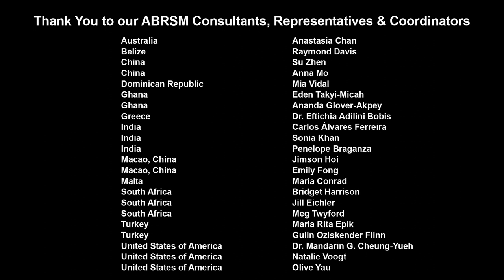The Second - Global ABRSM High Scorers' Concert, September 2020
The second series of the Global ABRSM High Scorers' Concert features 34 performances from 12 countries - Australia, Belize, China, Dominican Republic, Ghana, Greece, India, Macao China, Malta, South Africa, Turkey and United States of America.

CHINA, Shangai
Yang Xincan
Allegro 1st movement from Concerto in F major ‘Autumn’ by Antonio Vivaldi
Presented by Prof. Yang Jian

Eléna Monvoisin
Romance by Marin Marais
Oboe Grade: 3
Presented by Carin Bam

India, Mumbai
Jehaan Shah
Chanson de Matin by Edward Elgar
Piano Grade: 4
Presented by Prof. Blossom Mendonca

CHINA, Beijing
Liang Xinyu
Sonata in A minor by Georg Benda
Piano Grade: 4
Presented by Ren Siyin

SOUTH AFRICA, Bloemfontein
Denise Cilliers
Vlata by Bedrich Smetana
Cello Grade: 3
Presented by Tilla Henkins

TURKEY, Ankara
Ezgi Isil Baloglu
Chanson Triste No. 2, Op. 40 by Pyotr IIyich Tchaikovsky
Presented by Semra Fayez

GREECE, Athens
Vasliki Mougiou
Va! Laisse Couler Mes Larmes by Jules Massenet
Singing Grade: 8
Presented by Dr. Eftichia Adilini Bobis

GHANA, Accra
Kweku Nyametie Appah Owusu
Sonatina No. 3 in F, Op. 12 (Allegro) by James Hook
Piano Grade: 3
Presented by Joseph Maxwell Ossei-Little

AUSTRALIA, Adelaide
Stephanie Ye
Arabseque by Johann Friedrich Franz Burgmüller
Piano Grade: 2
Presented by Anastasia Chan

SOUTH AFRICA, Durban
Tiashan Moodley
Concerto in A minor, 1st movement by Johann Sebastian Bach
Presented by Ralitza Macheva & Jane Baillie

MALTA, Pieta
Nathan Cilia
Serenade from the Swan Song by Franz Schubert
Euphonium Grade: 5
Presented by Christopher Spiteri

TURKEY, Samsun
Beren Melis Menekse
Andante 1st movement from Sonata in F by Thomas Augustine Arne
Piano Grade: 6
Presented by Fulya Aciksoz

UNITED STATES OF AMERICA, Tempe
Esther Cui
Prelude in B minor by Frédéric François Chopin
Piano Grade: 6
Presented by Stephen Siek & Fen Wu

SOUTH AFRICA, Johannesburg
Luke Cable
Foxglove Swing by Steven Edis
Saxophone Grade: 4
Presented by Margaretha Viljoen

MACAO, CHINA
Jo Park Goeun
Sherzo, WoO.2 from F. A. E. Sonata by Johannes Brahms
Presented by Zhou You

GHANA, Accra
Kezia Ewura Abena Opoku-Agyeman
Gigue a I’Angloise by Georg Philipp Telemann
Piano Grade: 2
Presented by Daniel Awuletey

UNITED STATES OF AMERICA, Bellevue
Ivan Cheng
Scherzo in B flat,  No. 1 from Two Scherzos by Franz Schubert
Piano Grade: 6
Presented by Olive Yau - Oliveland Studio

Yohali Montero
Capriccio, Op. 18 by Cécile Chamidade
Violin Grade: 8
Presented by Conservatorio Nacional de Música

CHINA, Quingdao
Liu Jingzi
Nocturne in G minor by Frédéric François Chopin
Piano Grade: 8
Presented by Shao Jun

SOUTH AFRICA, Johannesburg
Andie Mae Stewart
Polka by Mikhail Glinka
Alto Saxophone Grade: 2
Presented by Claire Rontsch

INDIA, Goa
Filipe John Correia
Fugue in G by Johann Sebastian Bach
Piano Grade: 6
Presented by Dr. Maria Nadine Ayeshali Menezes

MACAO, CHINA
Gordon Wat Cheuk Man
Marcia Funebre (Andante) 2nd movement from Trombone Concertino Op. 4 by Ferinand David
Trombone Grade: 8
Presented by Chung Sai Hou

SOUTH AFRICA, Pretoria
Mila Xego
The Echo by Theodor Oesten
Piano Grade: 1
Presented by Melanie Dos Santos

UNITED STATES OF AMERICA, Dallas
Seoyeon Chung
Pathetique Sonata in C minor, Op. 13, 3rd movement by Ludwig van Beethoven
Piano Diploma: ARSM
Presented by Kostyantyn Travinsky

MALTA, Mellieha
Stephen Scerri
Introduction and Polonaise by Carl Bohm
Violin Grade: 7
Presented by Alex Abela

GREECE, Athens
Markos Karamolegos
Choson Kale Mazel Tov, Arr. Franklyn Gellnick, Trad. Klezmer
Presented by Lioudaki Katerina

GHANA, Accra
Joseph Maxwell Ossei-Little
Concerto in A minor, Op. 3, No. 8, 1st movement by Johann Sebastian Bach
Organ Diploma: DipABRSM
Presented by Joseph William Ossei

MACAO, CHINA
Elaine Ieong I Leng
Variations on a Theme of Mozart by Mikhail Glinka
Harp Grade: 8
Presented by Macao Youth Symphony Orchestra

GREECE, Athens
Morfo Psyrra
The Doll by Leo Delibes
Singing Diploma: DipABRSM

SOUTH AFTICA, Pretoria
Melanie Nowack
Sonata in C minor: Scherzo by Johannes Brahms
Cello Grade: 8
Presented by Katia Sokolova

BELIZE, Belize City
Daeyan Arda
(Blind Performer)
Sonatina in C, Op. 36, No. 1, 1st movement by Muzio Clementi
Piano Grade: 1
Presented by Gina Scott – Belize School of Music

INDIA, Bengaluru
The Bangalore Men
Soldiers’ Chorus from Faust by Charles Gounod
Choral Singing: Advanced Level
Presented by Jonas Olsson

AUSTRALIA, Adelaide
Ricky Ye
Presto alla Tedesca Sonata in G, Op. 79 by Ludwig van Beethoven
Piano Grade: 8

SOUTH AFRICA, Pretoria
Emmarencia Petronella Zeevaart
Allegro 1st movement from Sonata in F major ‘Spring’ by Ludwig van Beethoven
Presented by Dr. J R Zeevaart & J Roos